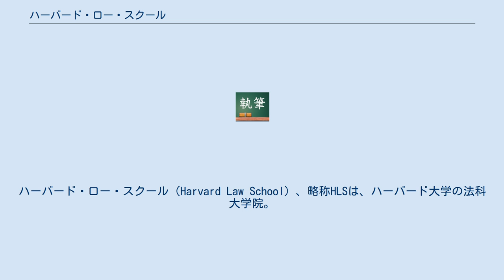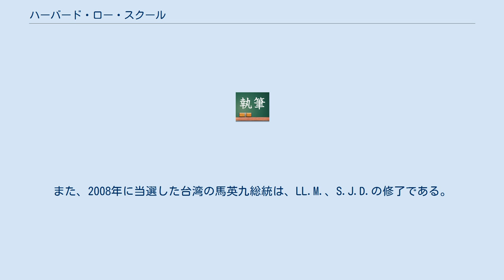ハーバード・ロー・スクール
アメリカ合衆国のロー・スクール
ハーバード・ロー・スクール（Harvard Law School）、略称HLSは、ハーバード大学の法科大学院。
1817年設立。
日本語ではハーバード大学ロースクール、ハーバード大学法学部、ハーバード大学法科大学院と訳されることもある。
 学位は、J.D.（Juris Doctor）、LL.M.（Master of Laws）、S.J.D.（Doctor of Juridical Science）。
J.D.は、主にアメリカ人学生が所属する3年コース。
LL.M.は、主に外国人が所属する1年コース。
S.J.D.は、J.D.またはLL.M.修了生が進学する博士課程。
日本人留学生は、主にLLM課程を修了している。
 J.D.は、2014年度U.S.News & World Reportでは2位、LL.M.は、2011年度AUAP LL.M Rankings© にて5位にランキングされている。
 キャンパスは、ハーバード大学のメインキャンパスより少し北側のマサチューセッツ通り沿いにある。
 修了生には、バラク・オバマ大統領や共和党大統領候補であったミット・ロムニー前マサチューセッツ州知事（共和党）などがいる。
また、2008年に当選した台湾の馬英九総統は、LL.M.、S.J.D.の修了である。
 以下、特筆ない限り、LL.M.取得者。